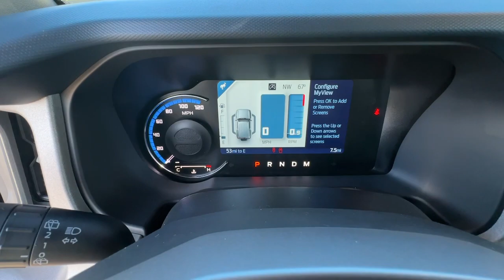2024 Ford Bronco Outer Banks Jasper, Canton, Woodstock, Alpharetta, Kennesaw GA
New 2024 Ford Bronco Outer Banks available at Shottenkirk Ford of Jasper located in 868 Hwy 515 S, Jasper, GA, 30143.
Stock#: F9499 - VIN#: 1FMDE8BH5RLB10425

Look no further than the  2024  Ford Bronco. Here's a highly versatile Bronco that offers the best of contemporary comfort, connectivity, and driving manners, along with serious off-road chops. Its spacious, well-equipped cabin makes navigating any landscape a delight. These are just some of the great options this vehicle comes with: Heated Steering Wheel
, 360 Degree View Car Camera, Apple Carplay®/Android Auto®, Wireless Charging Station, Keyless Entry, Navigation System, Power Passenger Seat, Premium Sound System, Heated Mirrors, Adaptive Cruise Control. Go big and bold in this trail-hungry Bronco. Come in for a test drive. Our team will make it the best part of your day.